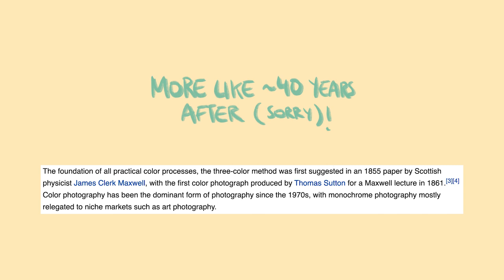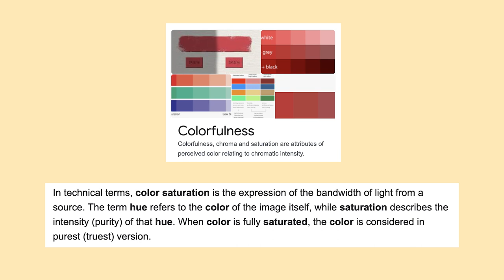Black and White Photography SECRETS | WHAT THEY DON'T TELL YOU ♡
What I use to shoot my videos:
Canon G7X Mark II
Canon 5D Mark III